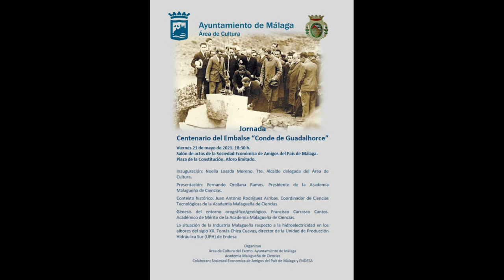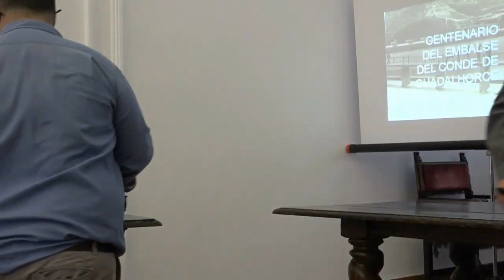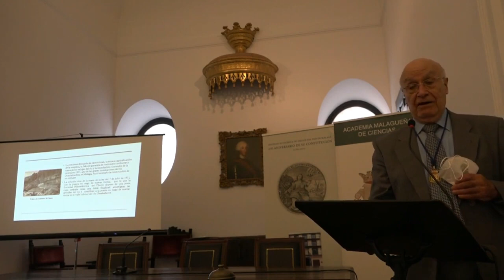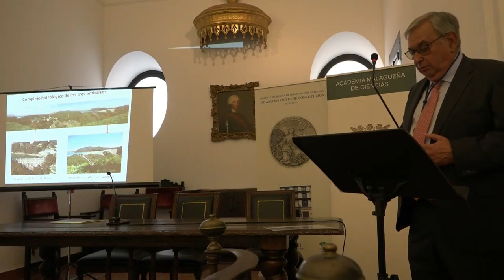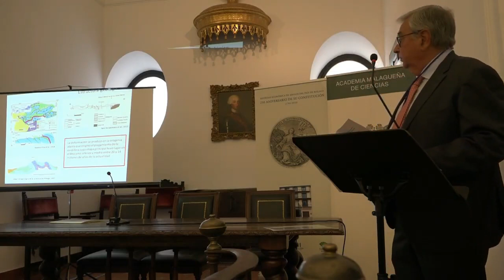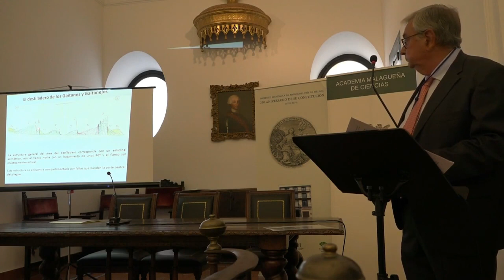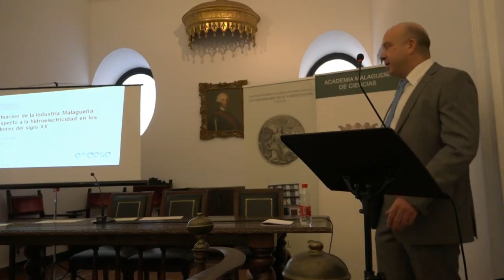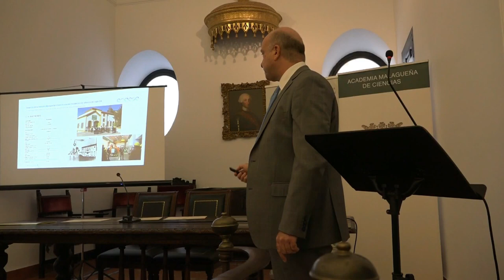JORNADA "CENTENARIO DEL EMBALSE CONDE DEL GUADALHORCE"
Jornada Centenario del Embalse del " Conde del Guadalhorce"
Su presentación estuvo a cargo de D.Fernando Orellana Ramos , Presidente de la Academia Malagueña de Ciencias y su inaguración de Dª Noelia Losada Moreno, Teniente Alcalde  Delegada del Área de Cultura del Excmo.Ayuntamiento de Málaga y D.Victor González García, Diputado de Cultura de la Diputación de Málaga .
El contexto histórico del mismo estuvo representado por D. Juan Antonio Rodriguez Arribas, Coordinador de Ciencias Tecnológicas de la Academia Malagueña de Ciencias.
La Génesis del entorno orográfico / geológico estuvo representado por D. Francisco Carrasco Cantos , Académico de Mérito de la Academia Malagueña de Ciencias.
La situación de la industria malagueña respecto a la hidroelectricidad en los albores del siglo XX estuvo representada por D.Tomás Chica Cuevas , director de la Unidad de Producción Hidráúlica Sur (UPH ) de Endesa.
Dicho acto tuvo lugar en la Sociedad  Económica de Amigos del Pais de Málaga el dia 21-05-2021.-